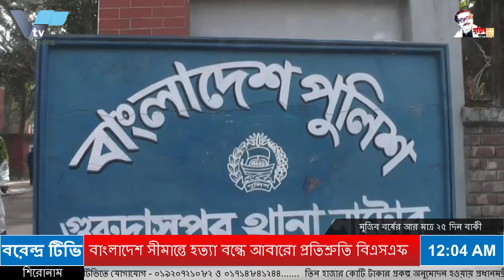বাংলাদেশ সীমানতে হত্যা বন্ধে অবারো প্রতিশ্রুতি বি এস এফ এর